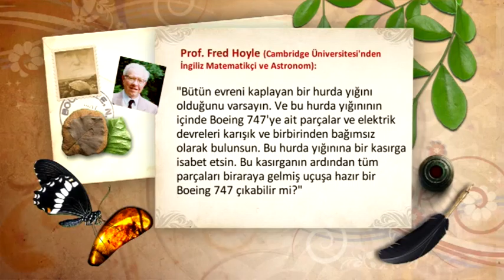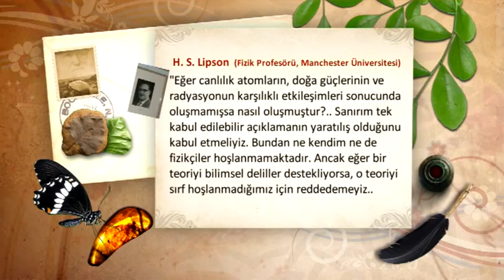Evrimcilerin İtirafları - 16